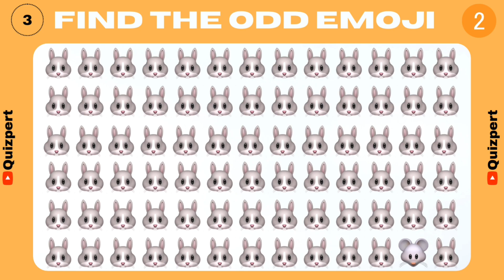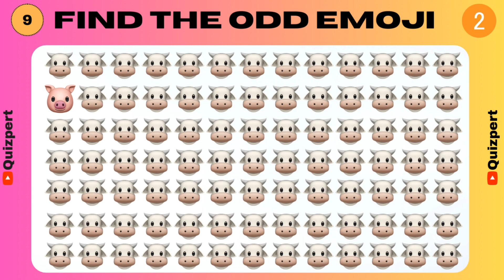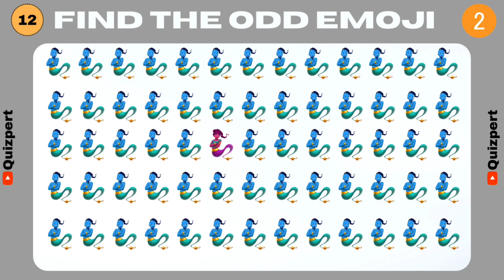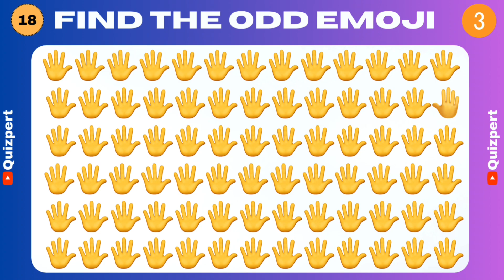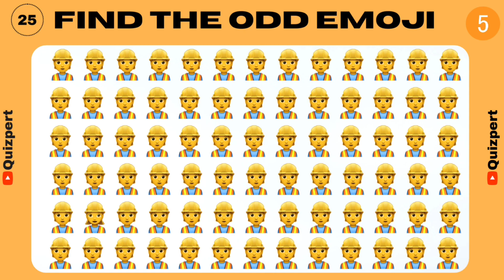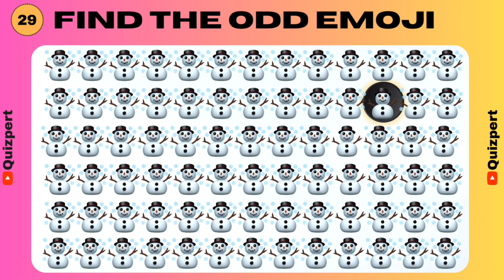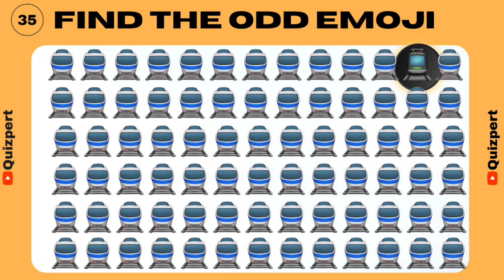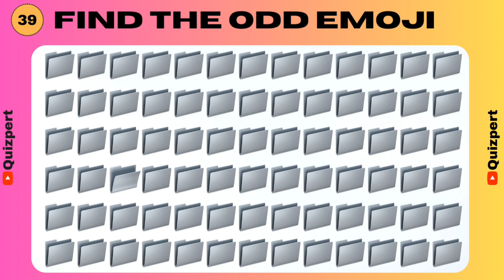Find The ODD Emoji | Emoji Quiz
Share in the comments how many answers you got correctly.

Your query:-
Can you guess
How many can you get
Are you a trivia master
The ultimate quiz challenge
Put your brain to the test
Test your IQ
Quiz games
Trivia games
Brain teasers
Puzzles
Fun challenges
See if you're smart
Improve your memory
Educational games
Guess
Find the emoji
Emoji quiz